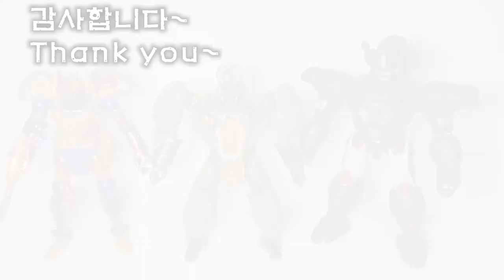TF BEAST WARS GENERATIONS RHINOX REVIEW,SCALE,TRANSFORM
GENERATIONS RHINOX REVIEW,SCALE,TRANSFORM

트랜스포머 비스트워즈
제네레이션 라이녹스 리뷰 스케일 변신 영상입니다.